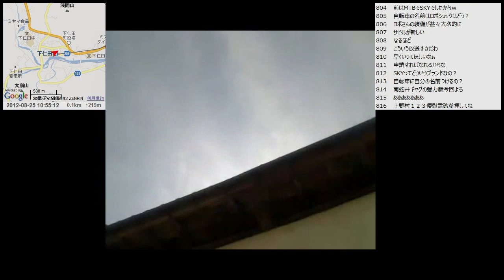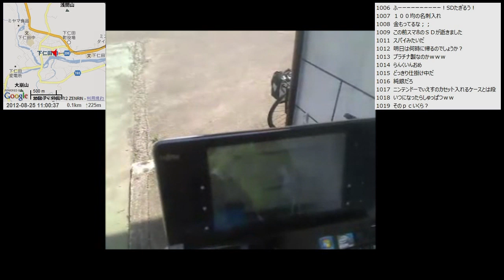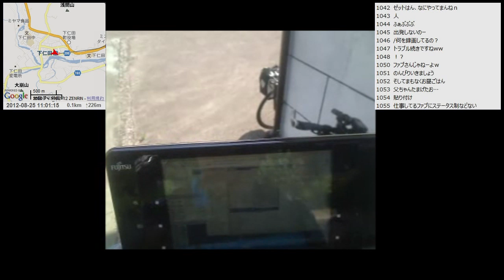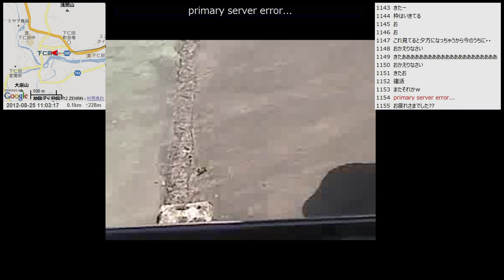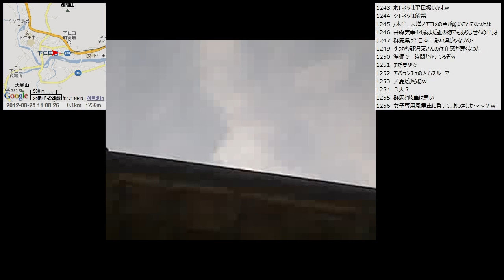【自転車旅行】2012/08/25(土) part1 下仁田駅～道の駅オアシスなんもく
・次の動画 湯の沢トンネル～上野村ふれあい館